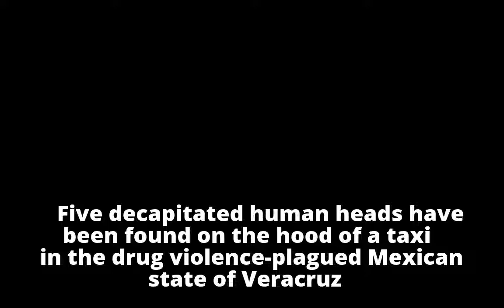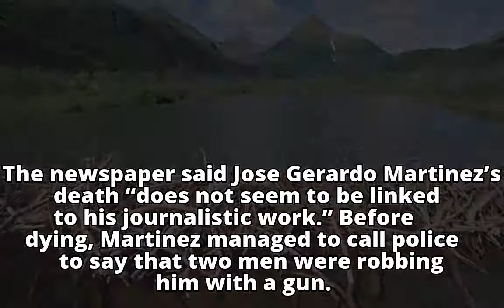Five decapitated heads found on top of taxi in Mexican state